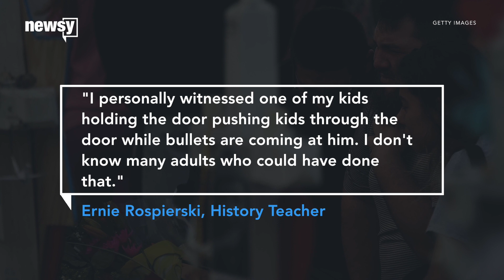Fla. shooting victims awarded medal of heroism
The award is presented for "exemplifying praiseworthy fortitude and courage."